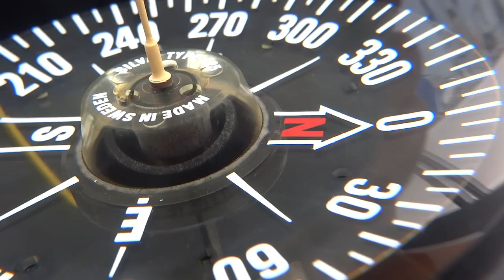Hallberg Rassy 48 sailing to LONDON!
Sailed from Breskens, Netherlands, to London and to Oostende Belgium.
All on a Hallberg Rassy, no 16.